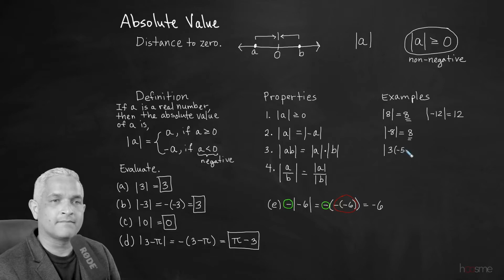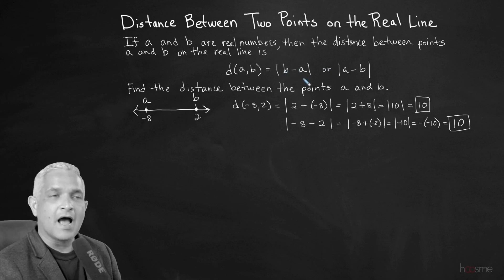07 Real Numbers Absolute Value